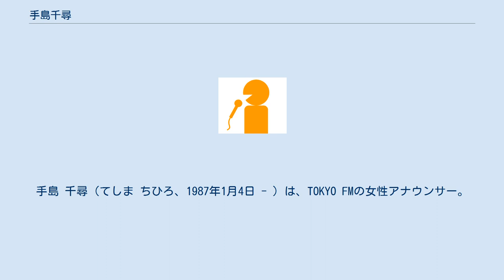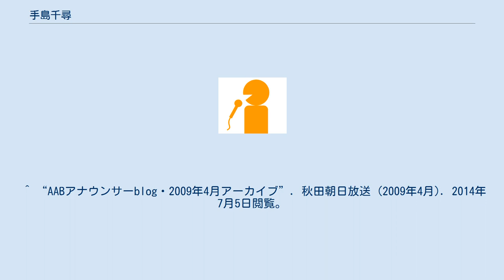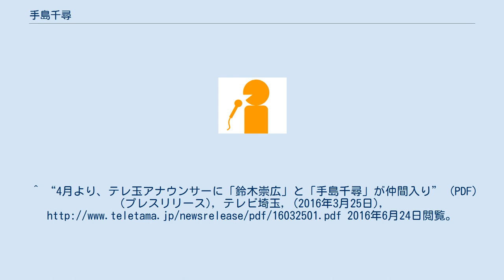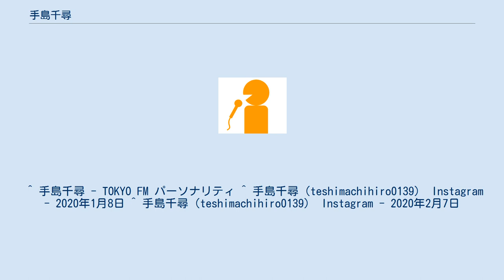手島千尋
手島 千尋（てしま ちひろ、1987年1月4日 - ）は、TOKYO FMの女性アナウンサー。
 東京都国分寺市出身。
中学・高校時代はバスケットボール部に入っていた。
 大学時代、ボイスワークスでアナウンサー講習を受け、卒業後の2009年、秋田朝日放送(AAB)にアナウンサーとして入社。
初鳴きは同年4月4日の『ひるまにあん』第1回放送だった。
自社制作のレギュラー番組の他『朝だ!生です旅サラダ』や『全国おもしろニュースグランプリ』といったANN系全国ネット番組にも出演したことがある。
 2013年3月にAABを退社後、同年4月に新潟放送へ移籍。
同年10月13日には「第31回新潟シティマラソン」に出場した。
 2016年4月よりボイスワークス所属の上、テレビ埼玉の契約アナウンサーとして入社。
2018年3月に退社。
 2019年8月にボイスワークスを退社し、エフエム東京（TOKYO FM）に移籍した。
 元秋田放送アナウンサーの吉村優（現セント・フォース所属）と仲が良い。
 ☆は出演中 ^ 秋田ノーザンハピネッツ (2011年3月1日). “パブリックビューイング大阪戦でGo!Go!Happinets!!”. SportsNavi+. 2014年7月5日閲覧。
 ^ “ボイスワークス授業・研修の卒業生の声”. ボイスワークス (2010年5月8日). 2014年7月5日閲覧。
 ^ “AABアナウンサーblog・2009年4月アーカイブ”. 秋田朝日放送 (2009年4月). 2014年7月5日閲覧。
 ^ "ラッシャー板前の生中継". 朝だ!生です旅サラダ. 18 August 2012. ABCテレビ. 2014年7月5日閲覧。
 ^ 冨高由喜 (2012年12月18日). “大晦日、皆さんお忙しいでしょうか？”. 冨ちゃんのどないやっちゅうねん!. 新潟テレビ21. 2014年7月5日閲覧。
 ^ 手島千尋 (2013年10月13日). “新潟マラソン完走!”. アナウンサーブログ. 新潟放送. 2014年7月5日閲覧。
^ “4月より、テレ玉アナウンサーに「鈴木崇広」と「手島千尋」が仲間入り” (PDF) (プレスリリース), テレビ埼玉, (2016年3月25日), 2016年6月24日閲覧。
 ^ 手島千尋（teshimachihiro0139） Instagram - 2020年1月6日 ^ 吉村優 (2014年6月24日). “6年目アナウンサー同期”. フリーアナウンサー吉村優のゆうゆう自分的♪. 2014年7月5日閲覧。
 ^ 手島千尋 - TOKYO FM パーソナリティ ^ 手島千尋（teshimachihiro0139） Instagram - 2020年1月8日 ^ 手島千尋（teshimachihiro0139） Instagram - 2020年2月7日